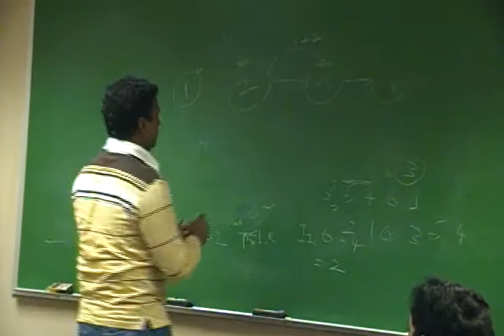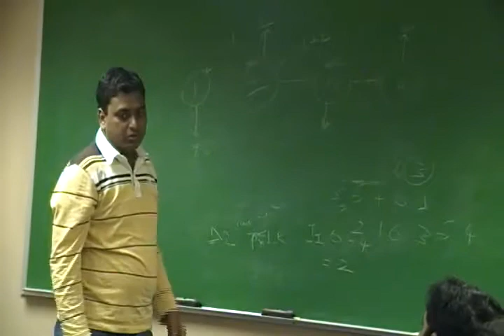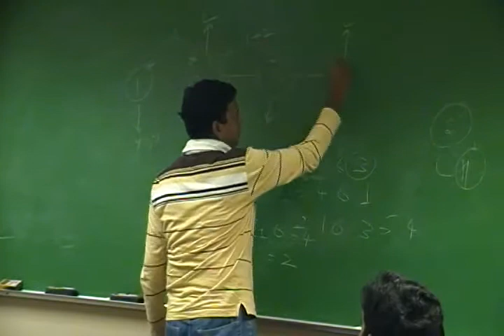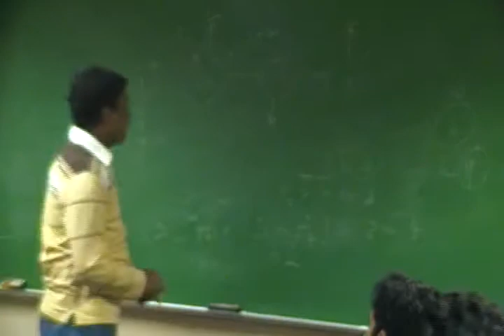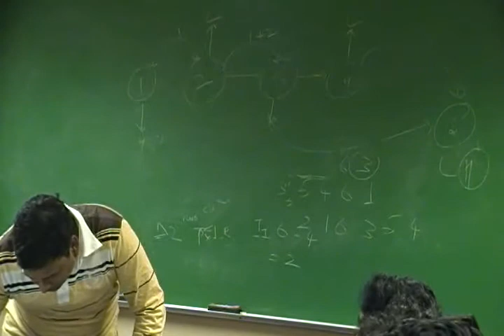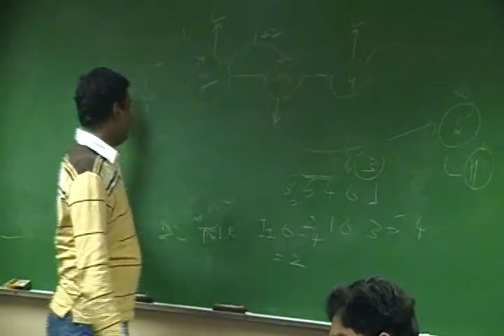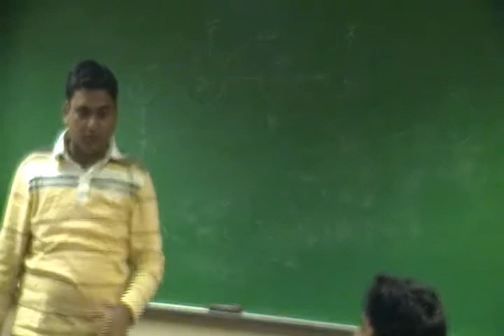ANP 9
ANP session held at Atkins 123 (6-8)